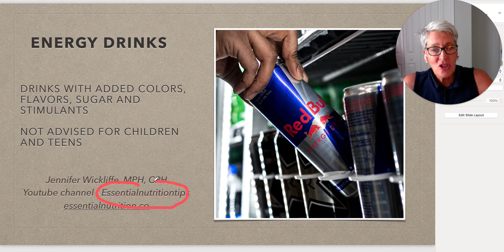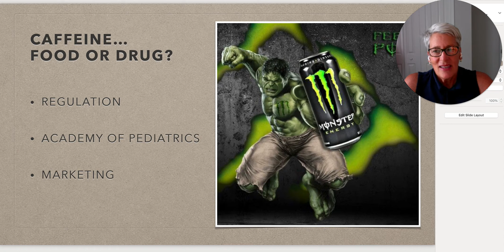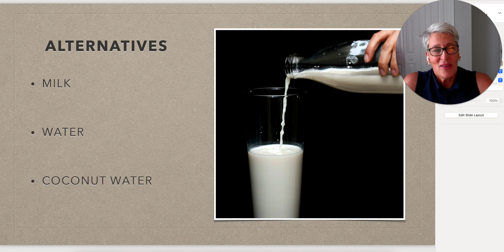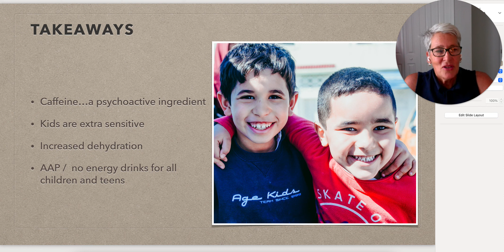Energy drinks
A brief description of the components of energy drinks and why they are not ideal choices for children and teens.